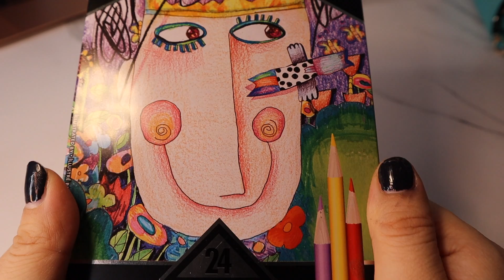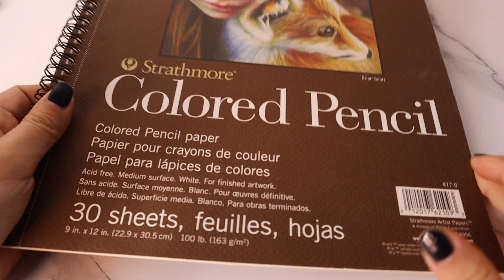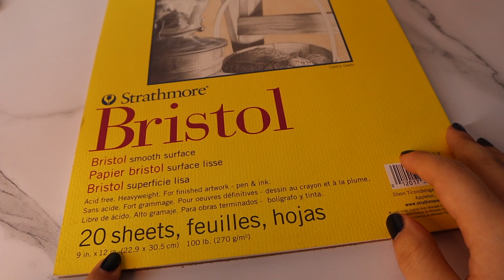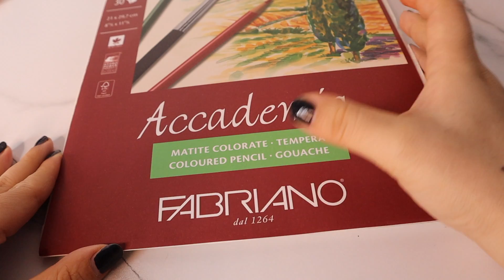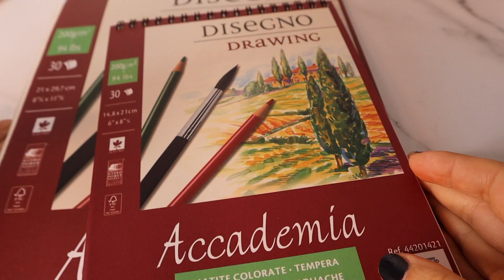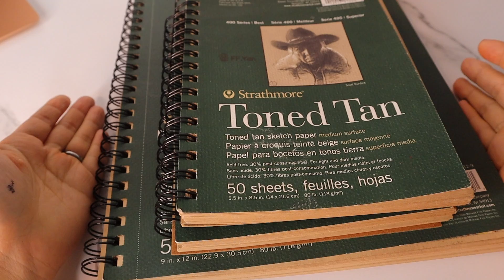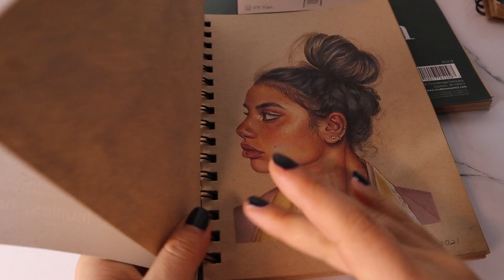零基础学彩铅需要准备哪些工具｜我所用画画工具分享｜画彩铅的准备工作｜Colored pencil supplies I'd recommend to beginners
画彩铅要准备哪些工具呢？彩铅初学者要买什么彩铅和画纸呢？
好多人问我，为什么我的彩铅叠不上色，为什么不能像大神那样画出写实细腻的效果？是不是我的彩铅不好，是不是纸不好？
绘画除了要有浓厚的兴趣和经久的练习，还有就是要有趁手的画材哦，本期视频介绍了我在过去几年常常使用的画彩铅的工具以及一些给彩铅初学者的一些小建议，希望对爱画画的你有所帮助。
YouTube：Draw with Yennefer 燕尼芙